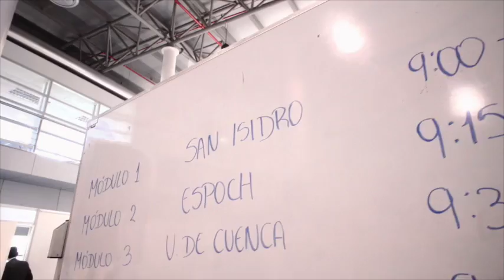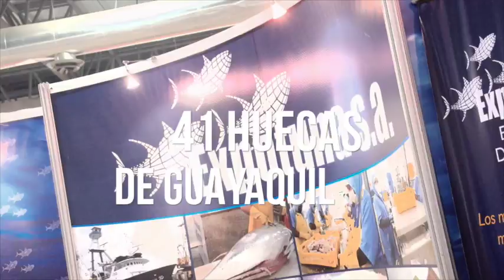RAÍCES 2015: FERIA GASTRONÓMICA INTERNACIONAL